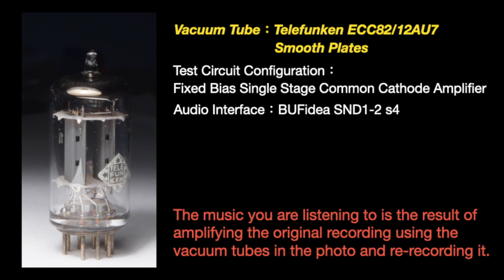Stacey Q – We Connect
Stacey Q – Better Than Heaven 1986
Track：We Connect

Tube Amplifier Circuit Version：SND3-5-1 s1
Voltage Amplifier Elements：Telefunken ECC82/12AU7 Smooth Plates
Audio Interface：SND1-2 s4